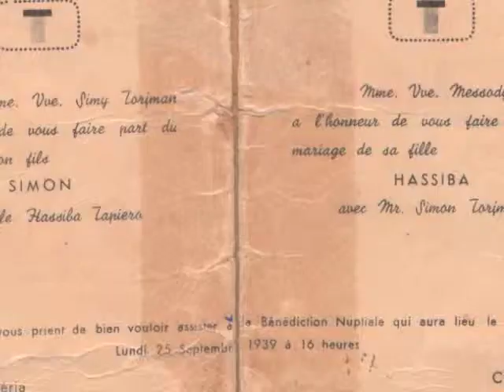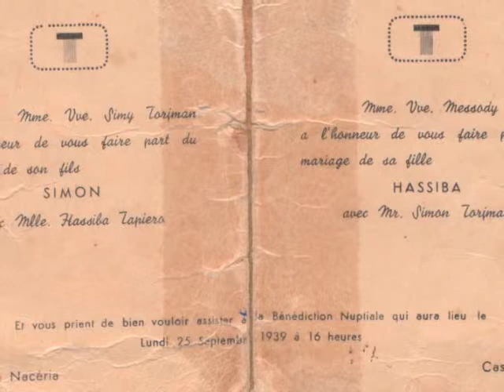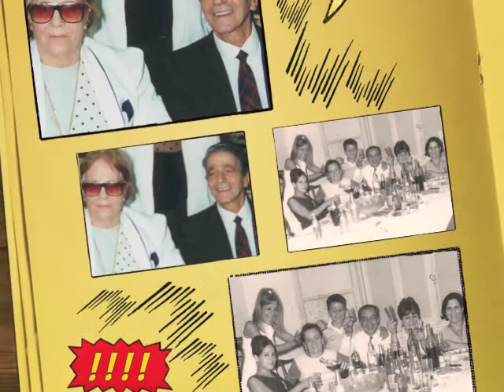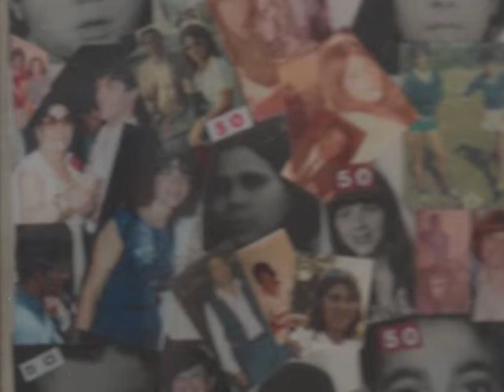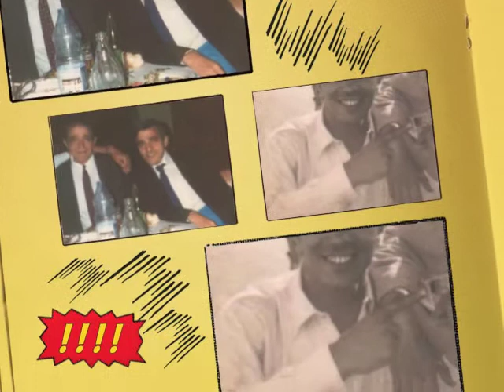Sanneelogy-instrumental-JACK TORDJMAN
JACK TORDJMAN